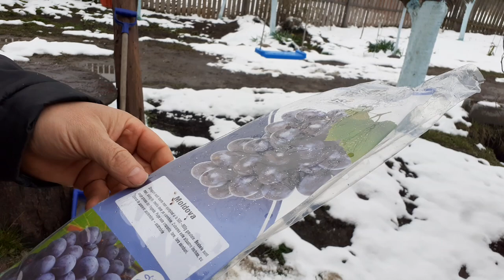Moldova szőlő Húsvéti hóban